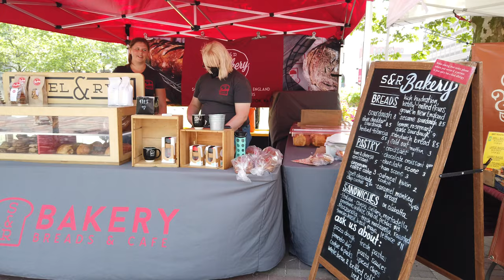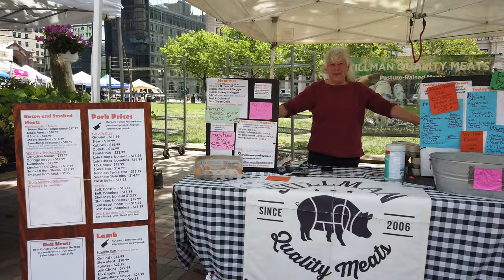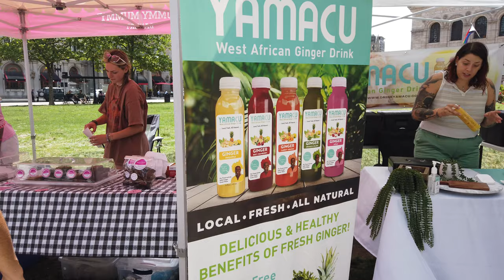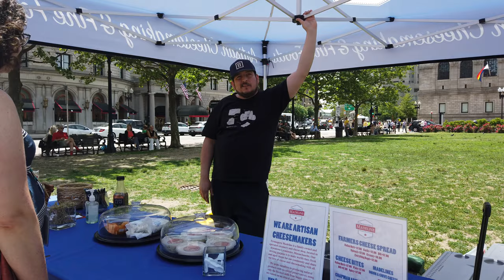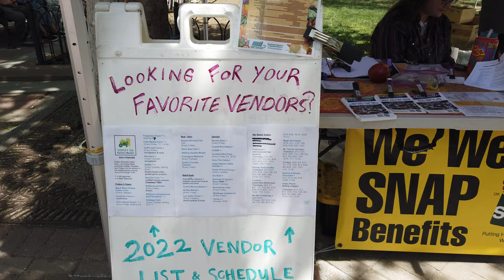🚶‍♂️ Copley Square Farmers Market, June 2022 | Candid Exploration [4K]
Copley Square is bustling on this fine Spring day! Let's check out Boston's biggest and busiest farmer's market: Copley Square Farmers Market, open rain or shine on Tuesdays and Fridays. Find details about hours and all of the 2022 vendors It's also Pride Month, and you can see some flags on Boston Public Library. A section of Dartmouth St has also been blocked off, as they start setting up for Copley Connect, which will be 10 days of plaza space for cafe seating, food trucks, block parties, outdoor yoga, dance lessons, and more, including a Game 4 Celtics Watch Party Filmed in June 2022 in 4k.

00:00 Sharper Harper
00:24 Q's Roasted Nuts
00:42 S&R Bakery
00:58 Happy Beans Coffee Roaster
01:12 CASBA Foods & Pastries
01:33 Stillman Quality Meats
01:52 Stillman's Greenhouses & Farmstand
02:52 AMAL Herbal Body Butters
03:05 Yamacu
03:16 Yummy Mummy Bakery
03:37 Nanofarm
03:51 Sherman & Cherie's Beezy Bees
04:09 Les Petits Choux
04:20 Red's Best Fish
04:32 Lochtree
04:52 Fromagerie Madeline
05:20 Copley Sq
05:58 Guru The Caterer
06:15 Copley Sq
06:41 Foppema's Farm
06:56 Copley Sq
07:01 Centennial Fountain
08:53 Farmer's market
09:39 Foppema's Farm
10:05 Cloutman Farms
10:18 Black Moon Hollow Flower Farm
10:25 Crystal Rock Maple
10:40 Copley Sq Farmers Market
11:16 Copley Sq
12:05 Farmer's market
12:30 Copley Sq
12:50 Hot dog cart
13:10 Copley Sq
17:28 Guru The Caterer
17:56 Farmer's market
19:19 John Singleton Copley statue
19:30 Copley Sq